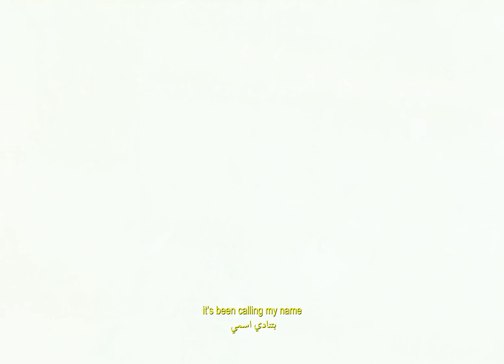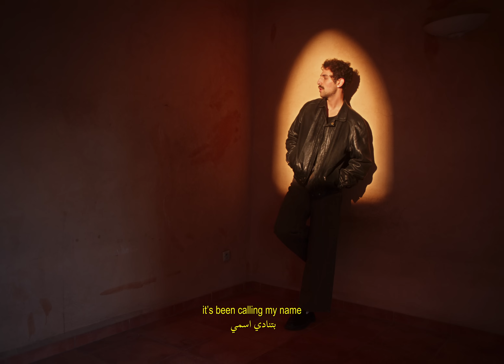Saint Levant - 5am in Paris (Official Video)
Song produced by @khalilcherradi
Director: Carlos Ramirez

Executive Producer: Rashid Abdelhamid

Creative Director: Pedro Damasceno
Director of Photography: Griffin James Prazak Voth

Company: LA PROD (Morocco) & MOON A DEAL (France)
Line Producer: Lamia Chraibi
Production Manager: Jihane Joypaul

1st AD: Aymane Hammou
2nd AD: Ayoub Bouinbaden
1st AC: Mustapha Hajjaji
2nd AC:  Akram Kbibchi

Location Manager Morocco: Imad Benomar
Location Manager Paris: Pierre Woirgard

Title cards: Nada Sultan
Gaffer: Mohamed Amine Daou
Grip: Mounir Layadi
Colorist: Jensen Vinca

Set PA: Mohamed Chalak

Best boy 1: Akram Daou
Best boy 2: Mohamed Benabla

2048 Studio Team:
Research & Development: Sarra Alayyan
Art Director & Designer: Nada Sultan
Designer: Michael Lewis

Props: Mohamed El Qasemy
Props poppy flower:  Jihane Joypaul

Stylist: Othman Essahat
Assistant Stylist: Nada Benbrahim
Makeup: Nisrine Bentaleb
DIT: Sohaib Sougrati Hafidi
BTS: Oussama Cherradi

CAST:
Couple: Saida Chraibi & Ahmed Touili
Horse Rider: Souhaibe Elhabachi
Woman in Field 1: Saida Chraibi
Woman in Field 2: Mina Bouyabrine

Women in living room:
Woman 1: Nejma Batta
Woman 2: Sabah Irfane
Woman 3: Naomi Hakimi
Woman 4: Jihad El Bethaoui
Woman 5: Nada Benbrahim
Baby: Soufine El Bizioui

Barber: Mohammed Essalami
Client Barbershop: Aymane Hammou

Old man 1: Abderrazzak Choukari
Old man 2: Abdelatif Bestaoui

CHILDREN:
Amine El Bizari, Ahmed El Bizari, Abdelhamid Benabdelah, Imran Alkom, Zakaria Mohamed, Simohamed Mahri

Fatim-Ezzahra Fouad

SPECIAL THANKS TO:
Domaine Houda, Houda Bouamrani & Mohammed Bouamrani
Riad Brumell, Samer Abdelhamid & Christian Schallert
Café Les Négociants
Mina Binebine
Hotel La Renaissance
The Mix Marrakech
Centre Culturel Les Étoiles - Marrakech
Dar Bellarj
Naomie Hakimi